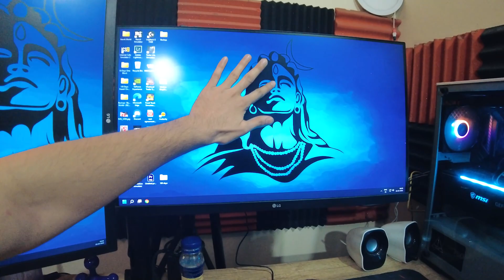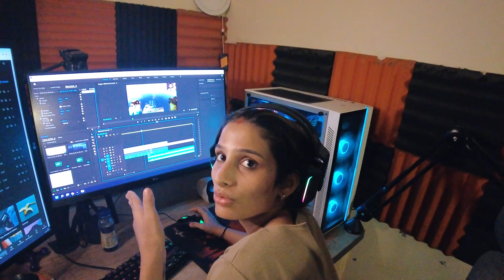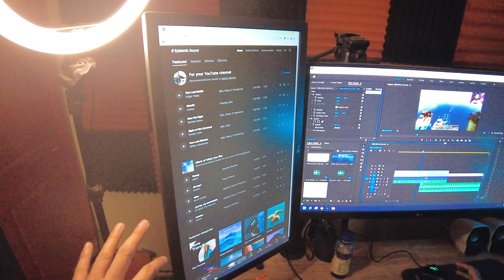Ab Ye Kya Bawaal Le Aaye Ghar Mein - Paws Family Vlogs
We are from Uttarakhand and currently living in Ghaziabad, we love pets the most here we share our daily lifestyle vlogs with our 3 cute cats and a handsome dog.